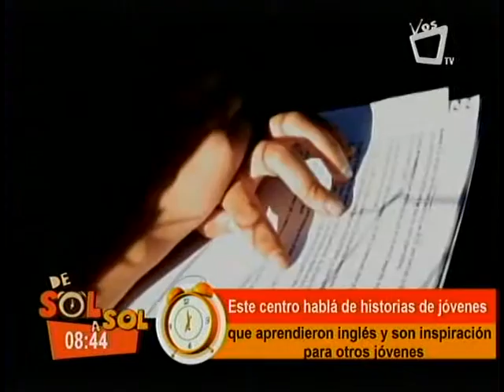Wilbert aprendió inglés con el programa Access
Miztle Mejía en representación del Centro Cultural Nicaragüense Norteamericano CCNN da a conocer el programa de becas Access Nicaragua, un programa que beneficia a jóvenes de escasos recursos en el aprendizaje del idioma inglés, y para mostrar los resultados de este programa Miztle cuenta la historia de Wilbert, un joven residente de Cusmapa (municipio fronterizo con Honduras) quien aprovechó las oportunidades brindadas por el programa y logró aprender inglés. Wilber al día de hoy busca una beca para continuar sus estudios universitarios en el exterior.